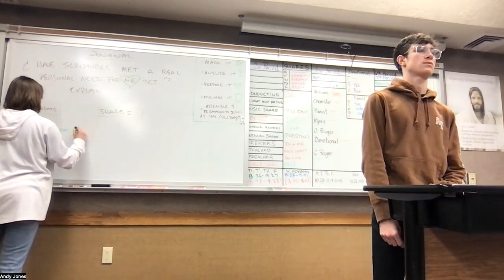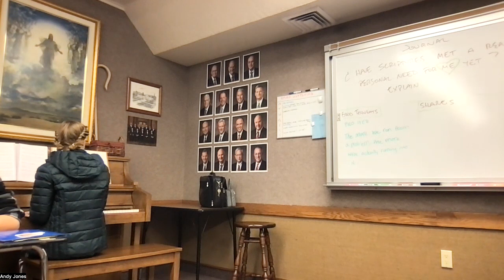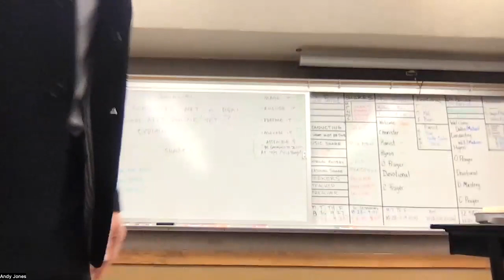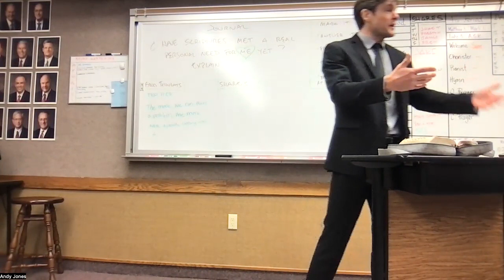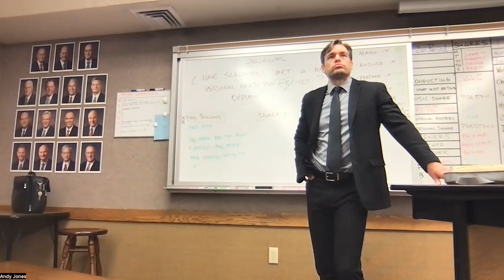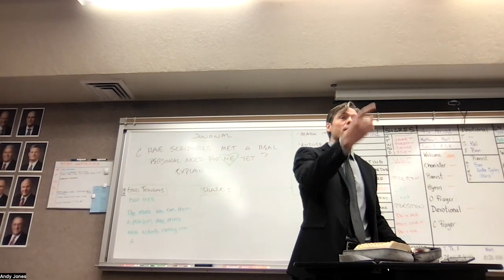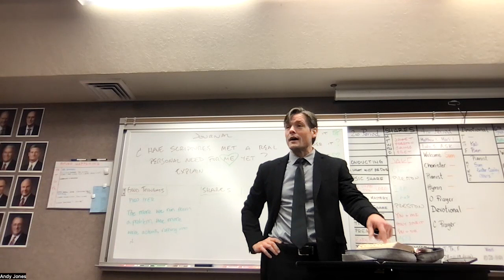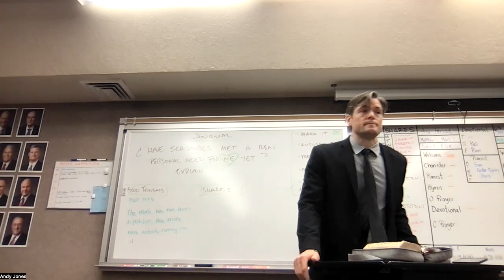230125W BroJonesSeminary RealPotential; JesusSavesOrCondemns?; Ignore2ndThought; ScripturesRealToMe?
Journal: Have scriptures met a real personal need for me yet? Explain.

A student shared John 3:16 and interpreted it really well! Why did God send Jesus? Why do we really need Jesus? What is my real potential and how can I achieve it?

Is the gospel more condemning or saving for me right now? Does it solve problems or cause problems? Create burdens or lift them? Make life easier or more difficult? Create shame or reduce shame? John 3:17

A student shared his experience inviting a friend to YM activities and it is going well. However, he almost didn't because of the "but what if..." factor. We all have thoughts come to our minds to do good, share the gospel, etc... What is the main obstacle in acting on them? The SECOND THOUGHT that follows the first... the doubt. the "but what if...?". Who else has had a similar experience? How do we deal with the "second thought"?

Is scripture reading boring, confusing, or even a burden? How do we move from this place to making the scriptures actually meaningful and personal? Students had some great ideas!